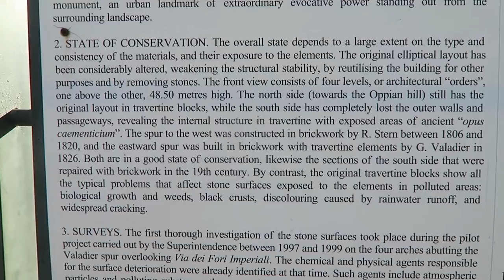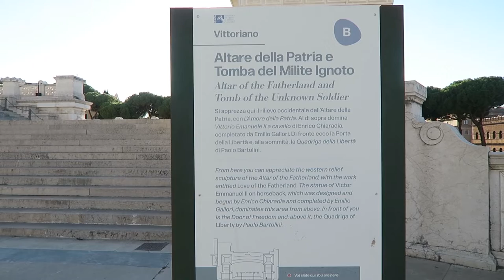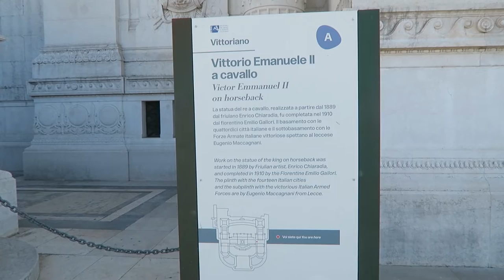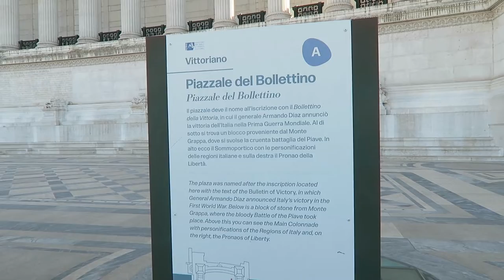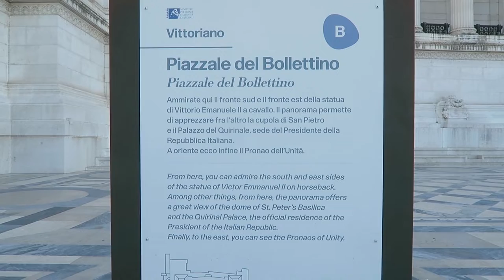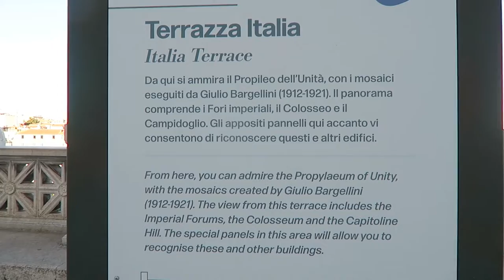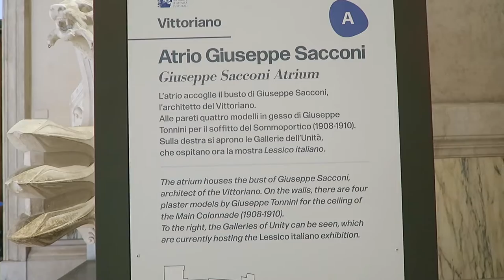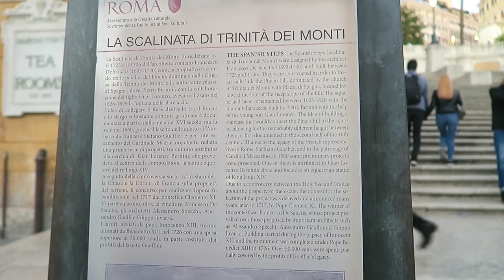Rome | Colosseo, Trevi Fountain Spanish square, tiramisu and more! | Senegalese Twisted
Hello everyone!

Welcome back! Today, I am exploring Rome with Bou! In this video I am actually showing her what I discovered the day before while roaming around Rome alone First, Bou and I took the tram from our location to Roma Termini, and we started to walk towards the Colosseum. Via the Tomb of the Unknown Soldier and the Roman Forum, we walk to the Trevi Fountain. Afterwards we go for some tiramisu and walk by Pantheon and the Spanish Square. Eventually we get some dinner and dessert and wind up home again.

I know this video looks a lot like the previous video, BUT I definitely explain why that is in the video. And if you have seen the previous video, I'm sure you'll understand!

Definitely enjoy and if you have any questions: REACH OUT!

So, I went to Italy again after more than 20 years! I went with my instagram friend-turned-bestie Bou and we actually met up for the first time as well. Follow our adventures through Italy as we will end our trip in the beautiful city of Rome!